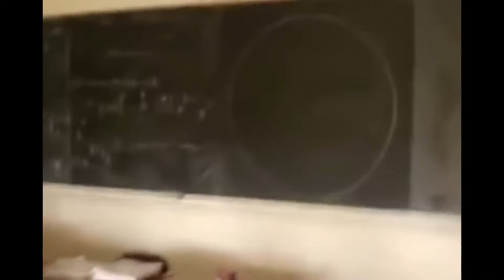Like a Boss Compilation July 2018 - A Must Watch